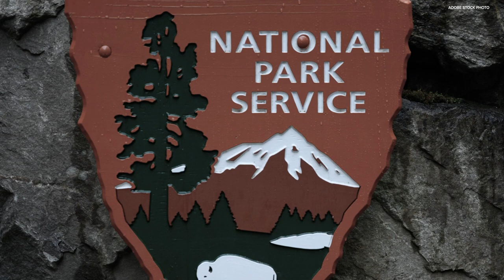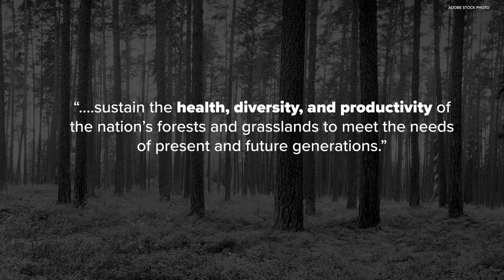The Difference Between National Forests & National Parks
Right now, a conflict is brewing inside Hoosier National Park over a controversial land management project that would, in part, log thousands of acres from Indiana's only national forest. 13News' Madison Stacey explains why logging is permitted inside national forests, but not parks.